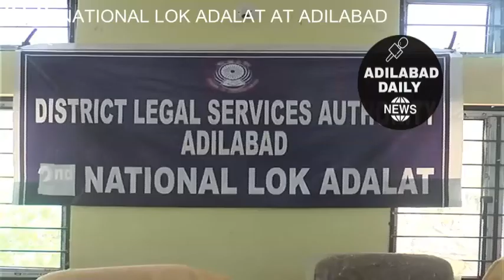NATIONAL LOK ADALAT AT ADILABAD